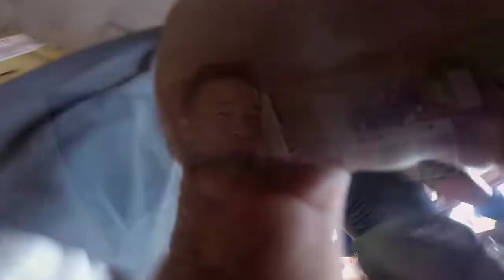boxing training Last year | late upload bakbakan!!